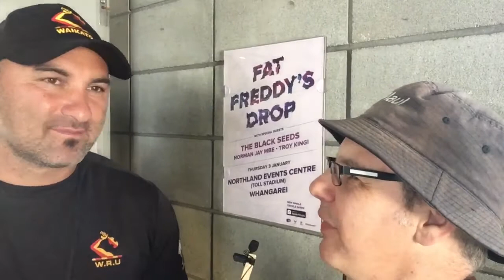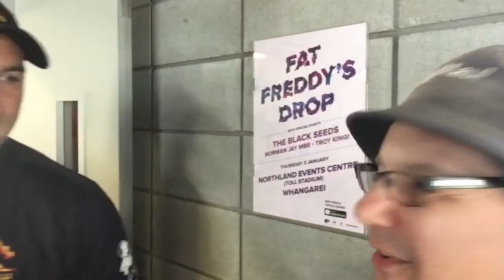Northland v Waikato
My pre game, halftime & full time reports from the Northland v Waikato game in the Mitre 10 Cup. Also my post match interviews with Roger Randle.